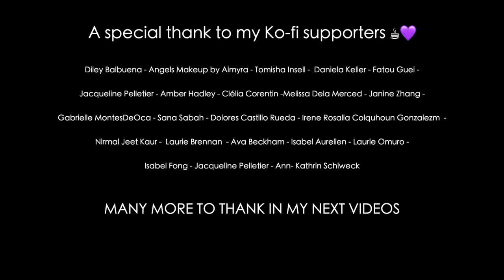BTS (방탄소년단) 'Fly To My Room (내 방을 여행하는 법)' MV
Fly To My Room (내 방을 여행하는 법) · BTS

BE

THIS IS A FANMADE MUSIC VIDEO

⚠️MY OTHERS FANMADE MV⚠️